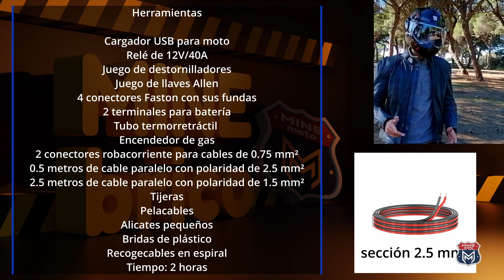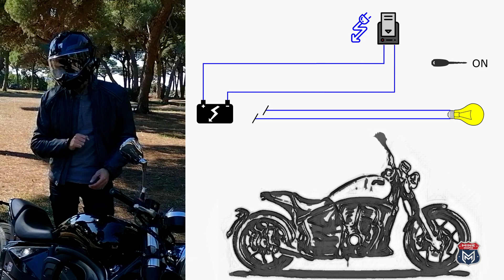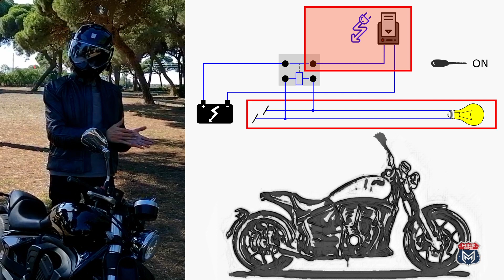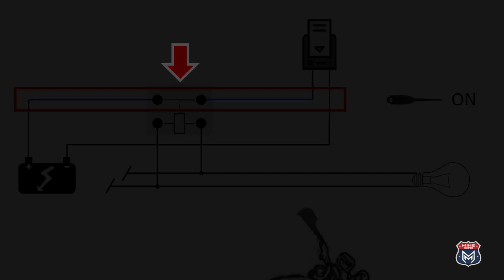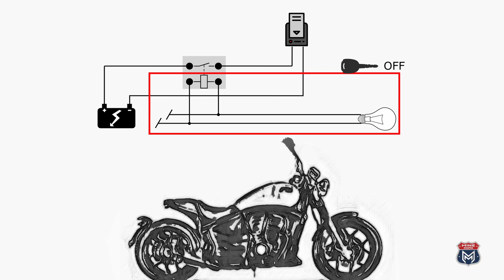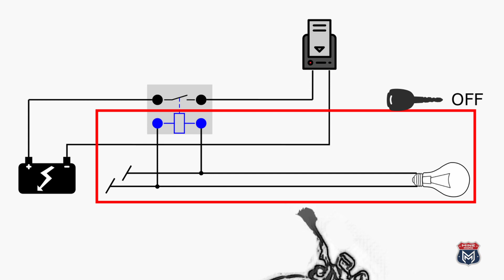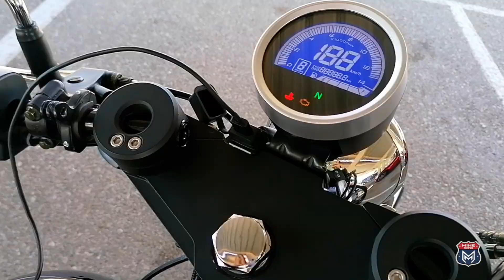MineBrico: Instalar cargador USB y relé para el móvil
Detallado vídeo para saber cómo instalar un cargador USB para el móvil y un relé de protección. Lo más práctico para no quedarte nunca sin batería cuando vas en moto.

👉 Cargador USB

.:.:. Mis accesorios .:.:.
Soporte para el móvil
Cargador USB
Alforja delantera
Mochila sobre depósito